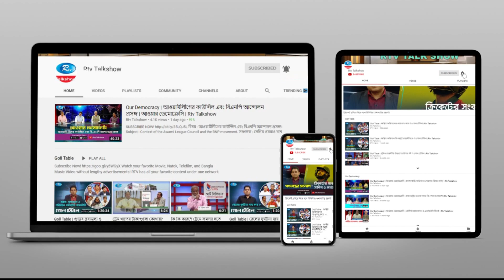ডলারের মূল্যবৃদ্ধির কারণ, প্রভাব ও করণীয় | Business Talk | Rtv Talkshow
অনুষ্ঠান: “বিজনেস টক”
আলোচনার বিষয় : ডলারের মূল্যবৃদ্ধির কারণ, প্রভাব ও করণীয়।
সঞ্চালক: সৈয়দ আশিক রহমান।
প্রযোজক : বেলায়েত হোসেন।
আলোচক:
*এফবিসিসিআই-এর সাবেক সহ-সভাপতি ও বাংলাদেশ দোকান মালিক সমিতির সভাপতি মো. হেলাল উদ্দীন
*বাংলাদেশ ব্যাংকের  সাবেক গভর্নর ড. সালেহ উদ্দিন আহমেদ
*দি চিটাগাং চেম্বার অব কমার্স এন্ড ইন্ডাস্ট্রিজের সভাপতি মাহবুবুল আলম
এবং
*জাতীয় রাজস্ব বোর্ডের সাবেক চেয়ারম্যান ড. মোহাম্মদ আব্দুল মজিদ

- Team RTV